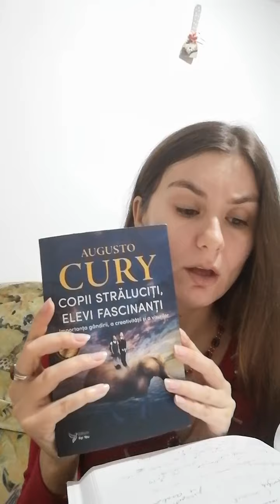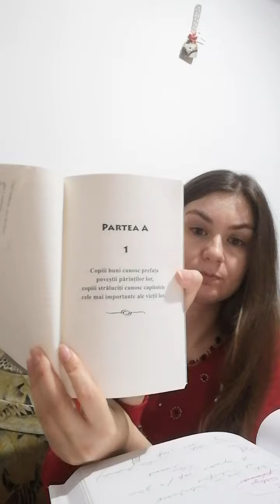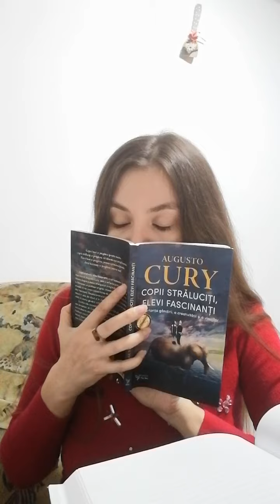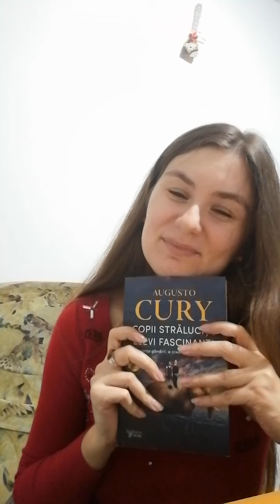Copii străluciți, elevi fascinanți - AUGUSTO CURY (recenzie)